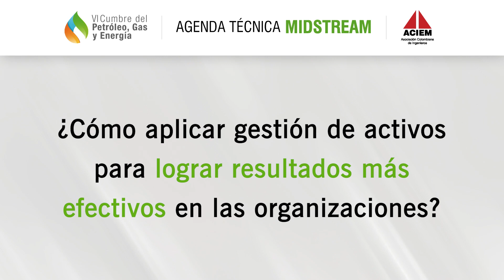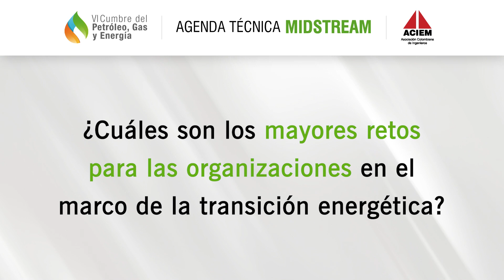Pedro Rosales. ACIEM